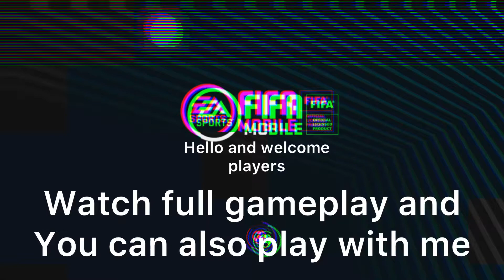FIFA mobile (ITAlY 🇮🇹 )l Way towards winnings l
Hello guys
FIFA is here